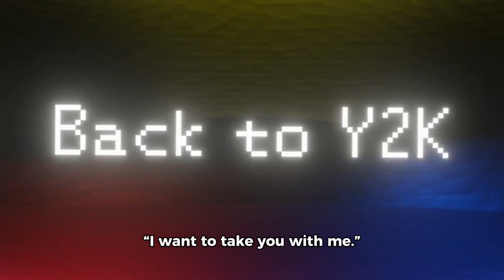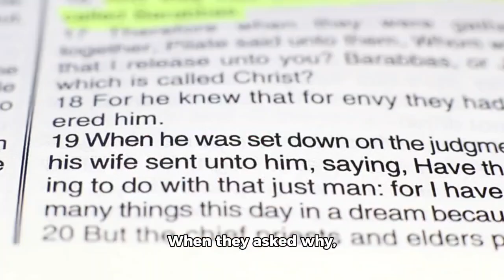Casting Out Bad Vibes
Hello and welcome to this video where we go a different direction on this Sabbath day. Sometimes the things we attempt to do are impossible except through prayer and fasting. This story is from July 19, 2024 SDA SS Lesson